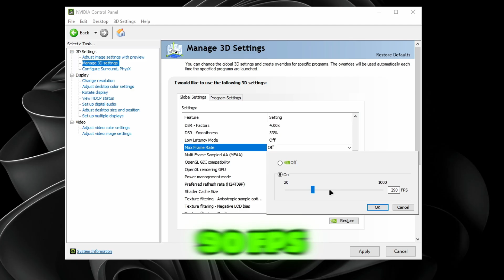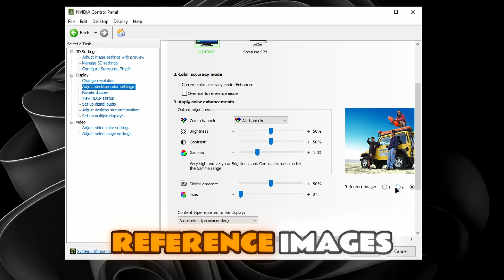Maximize Roblox FPS: Best NVIDIA Control Panel Settings 🚀✅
I’m sharing the BEST NVIDIA Control Panel settings for Roblox, These tweaks will boost your FPS to 500+ and slash lag, stutter, and high ping on any PC. 💻⚡ If you’re tired of frame drops, low performance, or choppy gameplay, this guide shows exactly how to get super smooth, high FPS in every Roblox game.

PC Specifications:
CPU: Intel i5-4570
GPU: Nvidia GTX 1660 SUPER
RAM: 16GB 1600MHz
Power Supply: 500W

chapters:
Intro – 0:00
NVIDIA Control Panel Settings – 0:05
Color & Visual Settings – 1:31
Outro – 1:57

Music Used
● I do not claim ownership of the music.

Video recorded and edited by xvappa